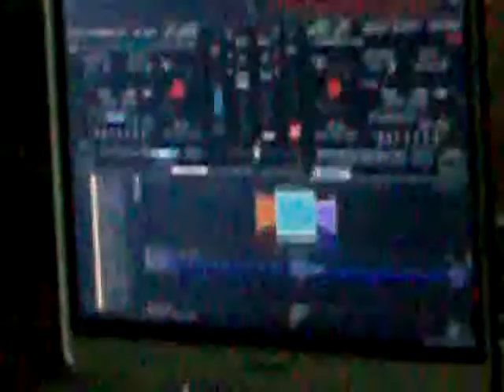fête de la musique - ced et matt - ping-pong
petite vidéo faite lors de la fête de la musique à samoussy